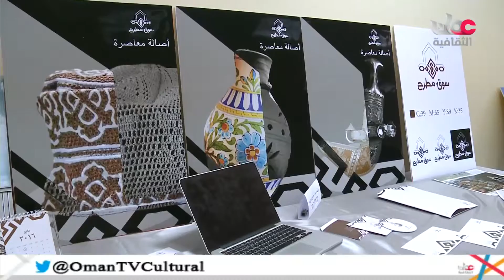أخبار الثقافة - الإثنين 16 مايو 2016 م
أخبار الثقافة
الإثنين 16 مايو 2016 م